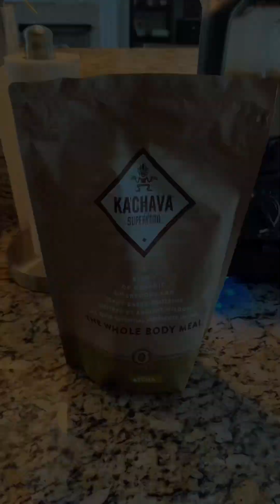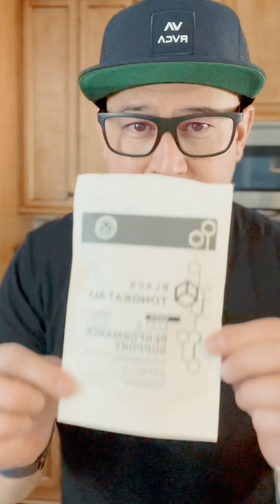What I Drink After My Track Days and During My Trading Sessions…